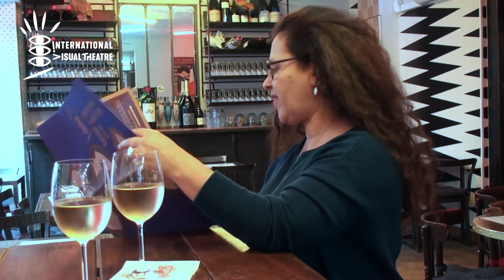IVT - APERO SIGNES - 13/10/2017